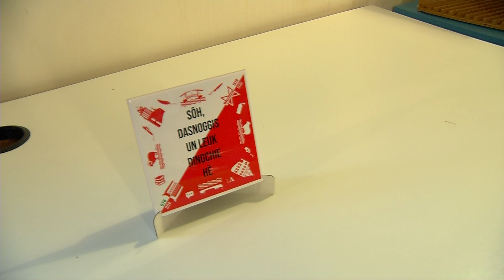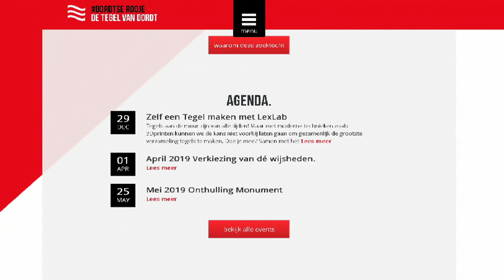Dordtse tegelwijsheden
NI20181221 DordtseRooje